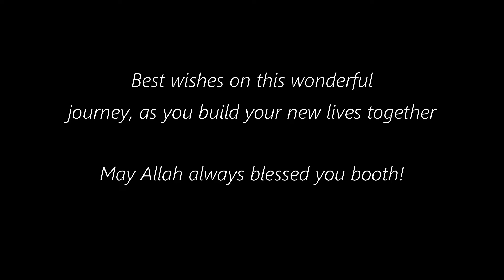Cinematik Wedding Intan & Dicky